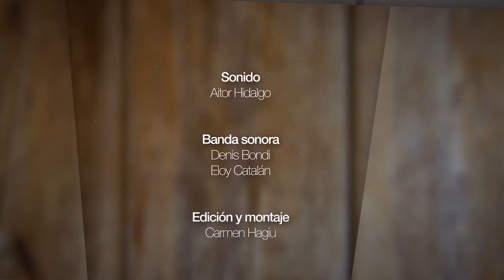Qui endurí el cor de Faraó 1x08 "El Déu en qui crec"